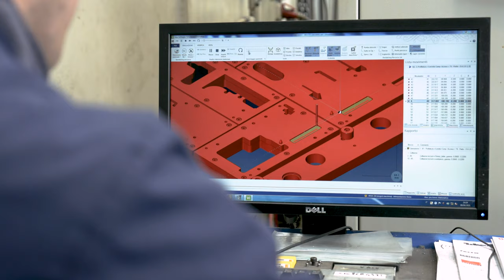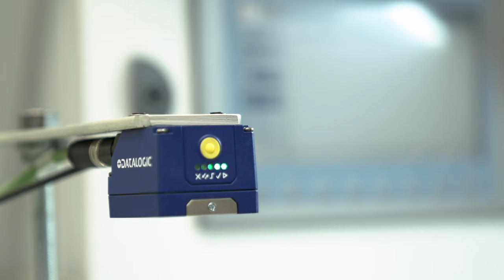come il volo di una libellula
this video, realized for the home page of Ima Arosio's website, wants to be a draft, a trailer of a future work. Like the flight of a dragonfly, a mechanical and light rhythmic buzzing